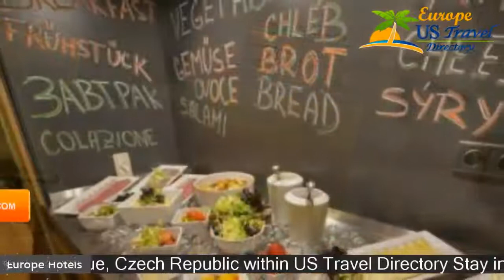EA Hotel Royal Esprit - Prague Hotels, Czech Republic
EA Hotel Royal Esprit 4 Stars Hotel in Prague, Czech Republic Within US Travel Directory Stay in the heart of Prague One of our top picks in Prague. The Hotel Royal Esprit is located in the heart of Prague, 300 m from Old Town Square and the Astronomical Clock. Namesti Republiky Underground Station is a 5-minute walk away. Free WiFi access is provided. The air-conditioned rooms are stylishly furnished in Art Deco style and feature a minibar, a safety deposit box, satellite TV, and an elegant bathroom.
 A tea set is available in the rooms, refilled once a day.
 Guests can enjoy a meal at the onsite restaurant serving traditional Czech cuisine.
 Prague 01 is a great choice for travellers interested in history, architecture and romance.

Hotels Located in  :
Location in : Jakubská 5, Prague, 110 00, Czech Republic